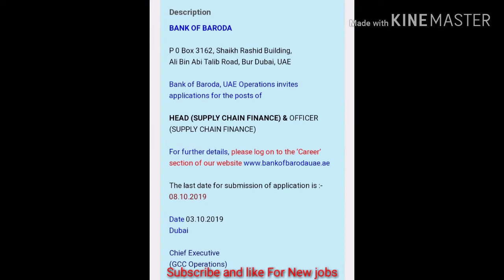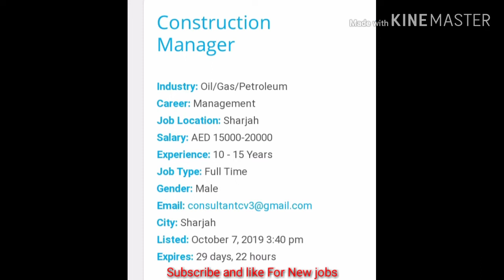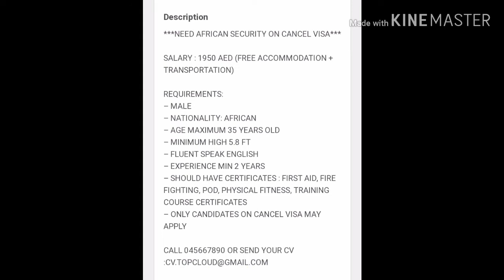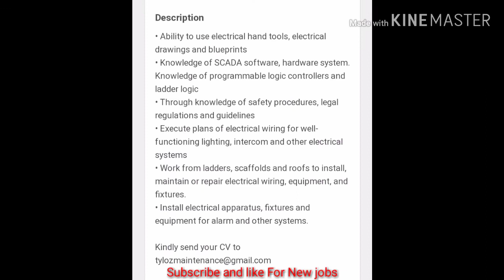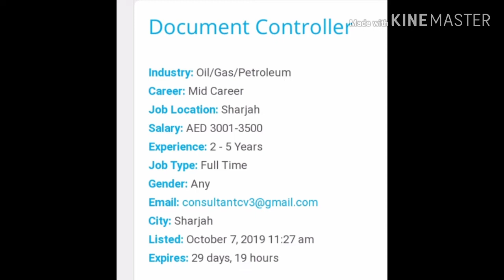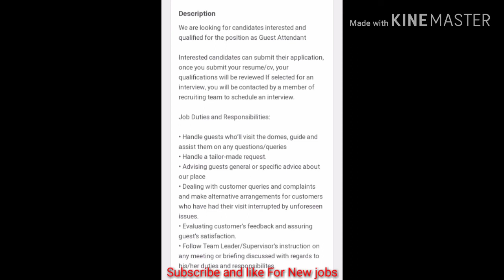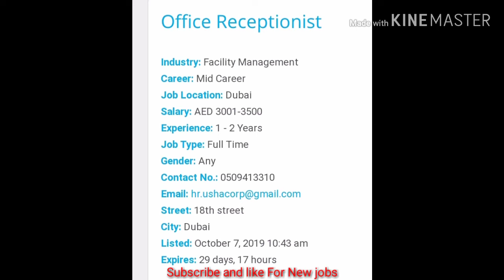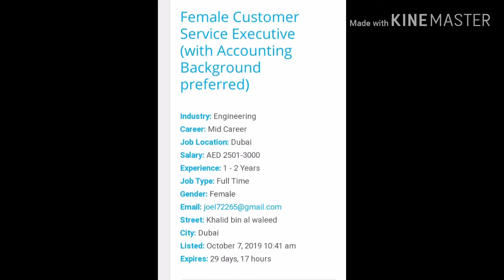Dubai jobs 2019 online apply | Jobs in Dubai for freshers 2019 | uae jobs for filipino 2019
jobs in dubai for freshers 2019
uae jobs for filipino
Dubai jobs forigners
Uae jobs 2019 for Pakistani
Uae jobs 2019 for Indians
Uae jobs for Egyptian
Jobs in dubai for fresher
Jobs in dubai hotels and and restaurant
Jobs in dubai airport 2019
Uae latest vacancy october 2019
Dubai jobs for fresher 2019
New fresh dubai jobs
Uniquejobs international,
october 2019 jobs,
hindi urdu
dubai hotel
10th pass job in gulf
12th pass job in dubai
12th pass job in gulf
Job in Dubai uae jobs for filipino